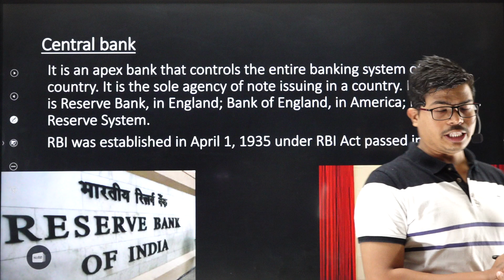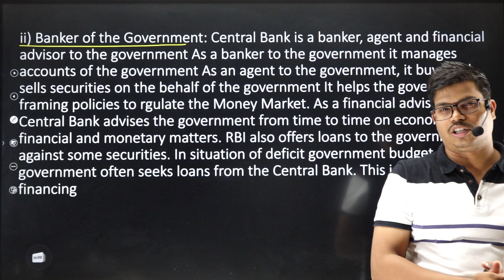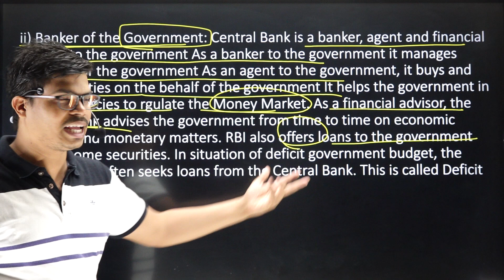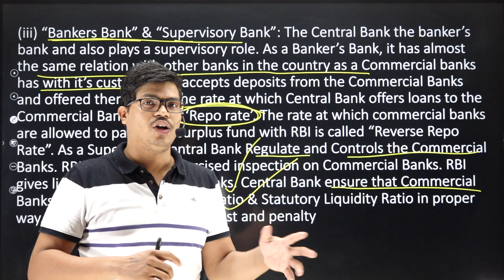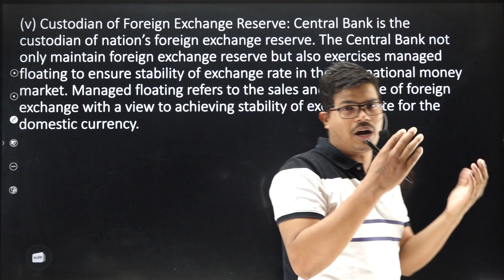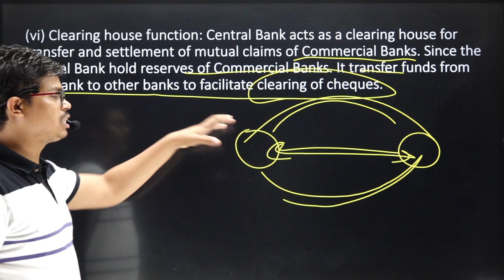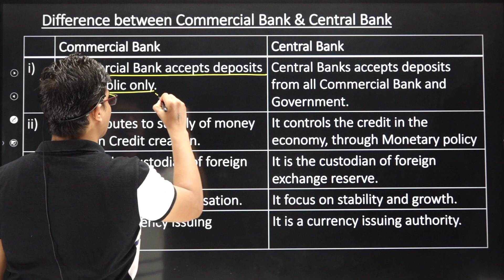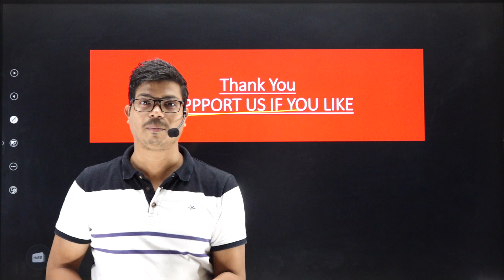Functions of Central Bank. | Money and Banking Part- 3. Class 12th Micro economics. | SUNIL PANDA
BEST WISHES
( SUNIL PANDA )